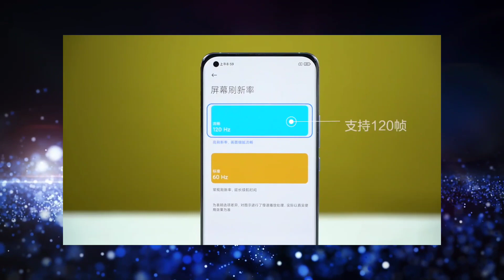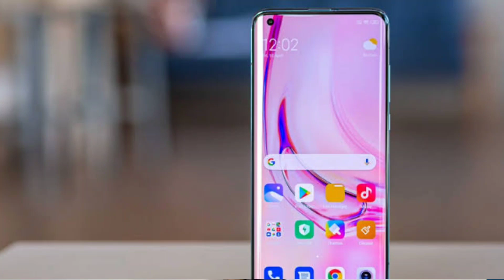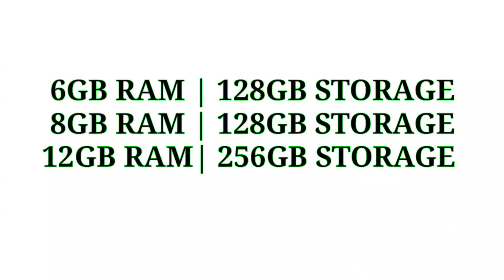Xiaomi Mi 11 Pakistan +india | Price and Launch date | SD 888 | 108MP | Flagship killer Coming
Assalamualaikum friends today in this video i will tell you about upcoming Smartphone Xiaomi mi 11.